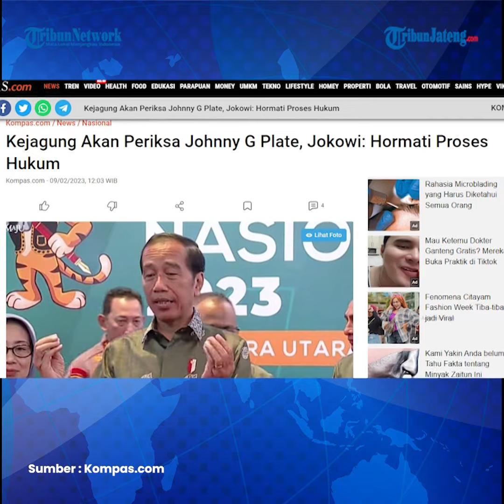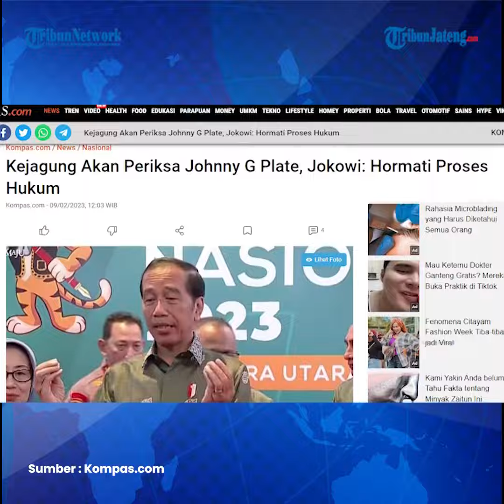Kejagung Akan Periksa Johnny G Plate, Jokowi Minta Proses Hukum Dihormati